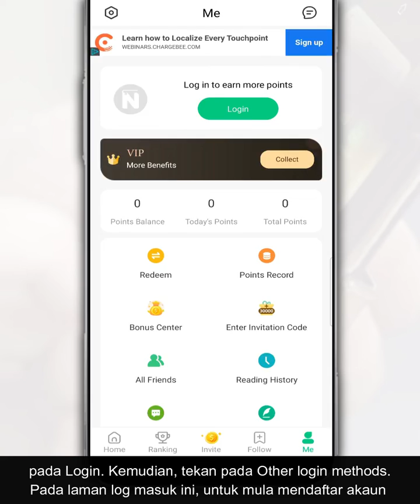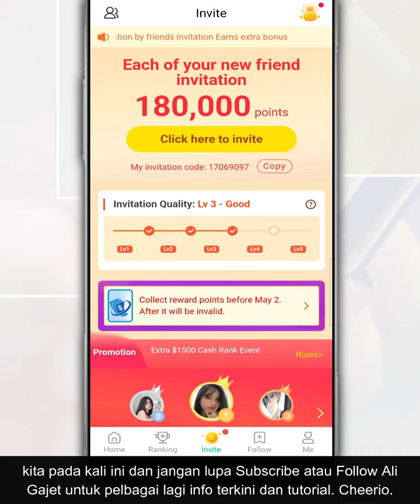Cara Daftar Akaun Novelah | Invitation Code: 17069097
Novelah adalah aplikasi untuk membaca novel secara percuma. Novel yang ditawarkan mempunyai pelbagai tema cerita seperti percintaan, fantasi, seram, aksi dan banyak lagi. Antara kelebihan aplikasi ini adalah anda boleh muat turun buku kegemaran untuk dibaca pada bila-bila masa tanpa internet.

Jadi, dalam video ini, kami nak kongsi dengan anda cara mudah untuk daftar akaun Novelah melalui aplikasinya.